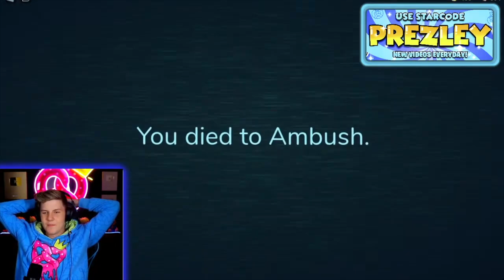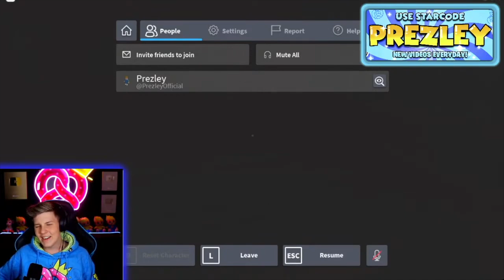I FAILED at doing THIS in DOORS... 😰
In todays Livestream, WILL PREZLEY GET TO ROBLOX DOOR 100...? 😰

Family Channel 👉  @EmpireFamily

This is a shortened version of a livestream!